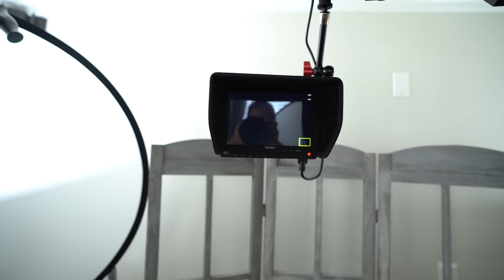Easy and flexible DIY overhead camera rig - Perfect for unboxings!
Parts used:
2 x Impact Turtle Base C-Stand Kits
2 x sandbags
Manfrotto 014-14 Rapid Adapter - 5/8" Stud to 1/4-20"
Manfrotto 577 Rapid Connect Adapter

EVERYTHING ELSE
Additional Manfrotto 014-14 Rapid Adapter - 5/8" Stud to 1/4-20"
Matthews 24x36" Flag
Camvate 11" Articulating Magic Arm for Camera Monitor
Impact Super Clamp with Ratchet Handle
Neewer 160 LED CN-160
Bestview S7 4K camera HDMI HD monitor
Sony A7 III with 28-70 f/3.5-5.6 kit lens
Luxli Timpani RGB/AW 1x1 Light